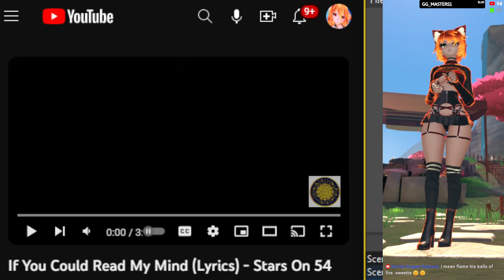If You Could Read My Mind [Stars On 54] - VRChat Dancing Highlight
Dancing to song request mentioned in Video & Video Title.
My first time dancing listening to this song.

Gear I Use

All dances are my artistic expression and interpretation of the songs. All of my dances are completely freestyle. I'm learning how to Hip Roll, Hip Hop Dance, Lap Dance, Shuffling, Salsa, Belly Dancing, Interpretive, Contempory, and more. If you happen to see me don't be afraid to say hi!

Outro: Rogers & Dean - No Doubt (Rival x Cadmium Remix)